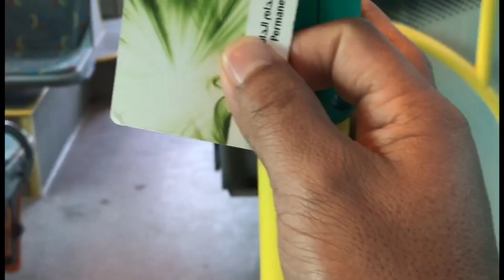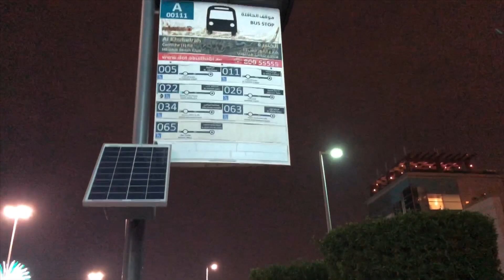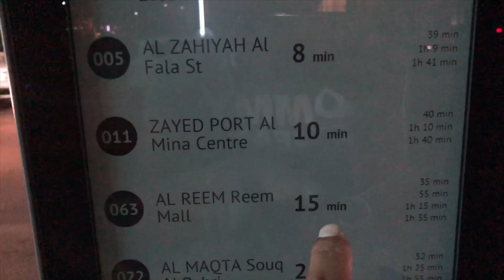AMAZING ABU DHABI, PINOY WALWAL